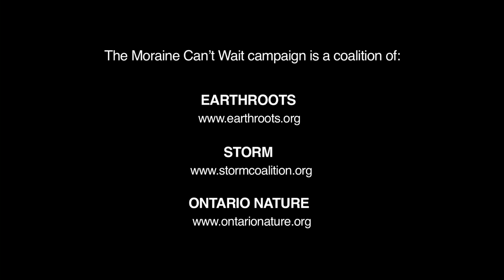The Moraine Can't Wait: Save the Oak Ridges Moraine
Protect the Moraine!

The Oak Ridges Moraine, one of southern Ontario's biggest sources of clean drinking water, is under threat from multiple environmental assaults. Ask your electoral candidate to take action to protect the Oak Ridges Moraine by sending him or her a letter before the October 6th Provincial Election.